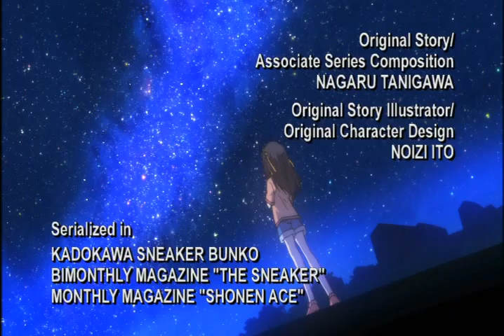TMoHS 07. Yes, It's A Baseball Episode (1/3)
What is Japans infatuation with baseball, anyway? And why is it that whenever anime needs a hilarious filler scene or episode or weapon, baseball is always the first resort? Take the (in)famous baseball episodes of Samurai Champloo or FLCL, or the comical baseball extra after the fifth One Piece movie, or Keiichis bat from Higurashi, or Lil Sluggers bat from Paranoia Agent. There are many more, too. Sigh...oh, well, Im not complaining, theyre all good.
In this episode, Haruhis boredom is once again threatening the universe. Apparently shes not content with biting ears. So somehow, playing baseball relieves that boredom? Does that mean that if she goes to any boring meetings that she will have to go to as an adult, the world ends? Does one uninteresting school lesson spell doom for the universe? Wow. That sucks. Get over it, Haruhi. Life is not always interesting. Oh well, shes still cute. You cant stay mad at that! :3
Also, apparently everyone sucks at baseball except for Haruhi. This episode also leaves you with a moral: CHEATERS ALWAYS PROSPER! And its not the last time youll see it, either

Despite the title, this is actually The Melancholy of Haruhi Suzumiya, episode 7, The Boredom of Haruhi Suzumiya.

The Melancholy of Haruhi Suzumiya was broadcast out of order on Japanese television (kinda like Hidamari Sketch! and Rental Magica), and it was quite unexpected and hilarious. When Kyoto Animation, a company known for their unorthodox anime practices, was confronted about the change, they gave the excuse that Haruhi came and switched the episodes around. Whether she really did or not remains a mystery (J), but the fact is that now we have to deal with this confusingness. So Ill try and explain. The DVD order is, for the most part, the chronological order of the episodes to where they make more sense, the only exception being that 0 is actually 11 chronologically. That being said, if you want to watch it in its broadcast order the way it was intended (and its worth it, trust me), wait for me to upload all the episodes, and then watch them in this order:
0, 1, 2, 7, 3, 9, 8, 10, 13, 4, 12, 11, 5, 6. You wont regret it, and will likely be much more satisfied with the final episode. Or you could, yknow, buy the Limited Edition DVDs like I did, which come with the broadcast order on separate discs, and not have to wait. Cool boxes and extras too, you can see my reviews of them on my RamenPoodle account. Your choice, but I always advocate supporting the R1 industry, its not doin so hot right now. I suggest you do the same, so we can continue to have great anime.